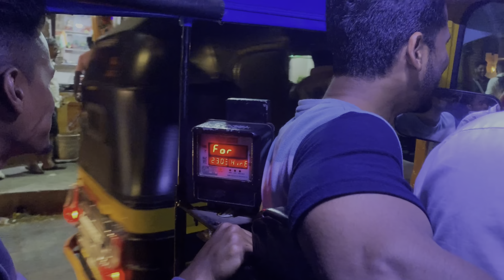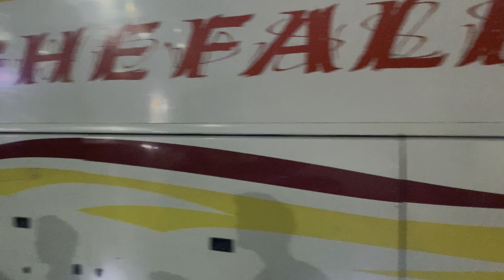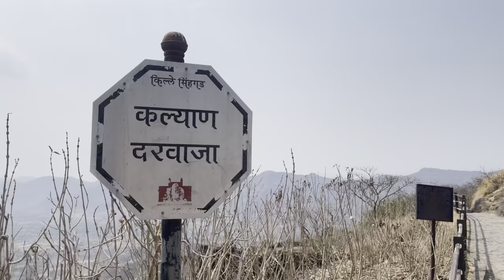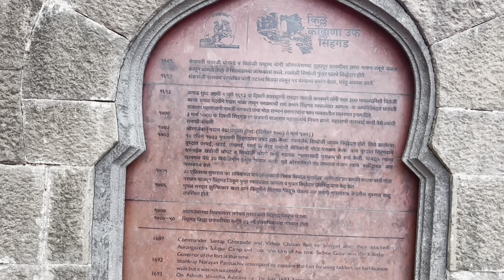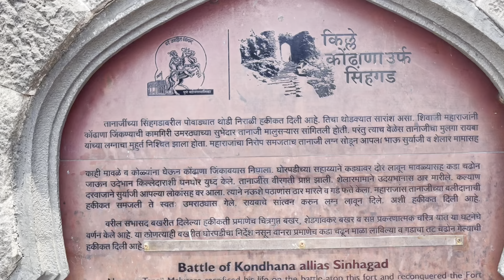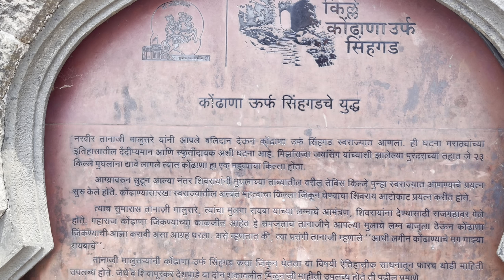किल्ले श्री सिंहगड । Sinhgad Trek, Pune । SidVlogs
नमस्कार मंडळी तुम्हा सर्वांचं आपल्या sidvlogs ह्या मराठी चॅनेल वर स्वागत आहे. मी माझ्या मित्रांसोबत पुणे शहरातील सिंहगड किल्ल्याला भेट दिली आधीच नाव कोंढाणा  नरवीर सुभेदार तान्हाजी मालुसरे ह्यांनी प्राणार्पण करून हा किल्ला जिंकला होता माझे मित्र आणि मी ह्या किल्ल्याचा इतिहास जाणून घेण्यासाठी घाटकोपर मुंबई येथून ११ वाजता निघालो आणि पहाटे ४:३० ला छत्रपती शिवाजीनगर येथे पोहोचलो अधिक माहिती साठी विडिओ नक्की बघा

जर हा व्हिडिओ तुम्हाला छान वाटत असेल तर

Edit by:- Harish & Amol